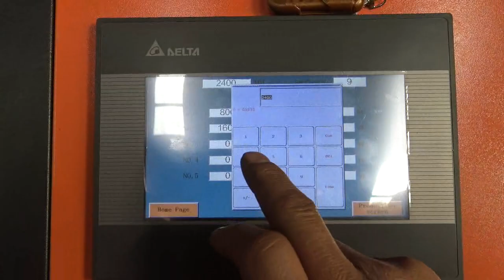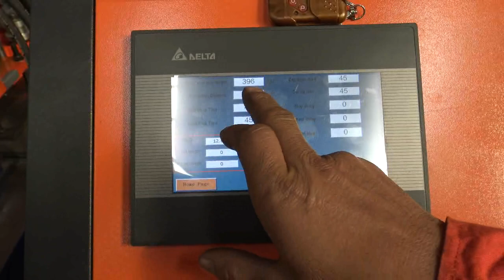LM operation manual of stud&track machine with punching hole